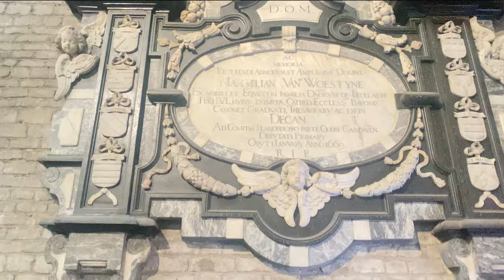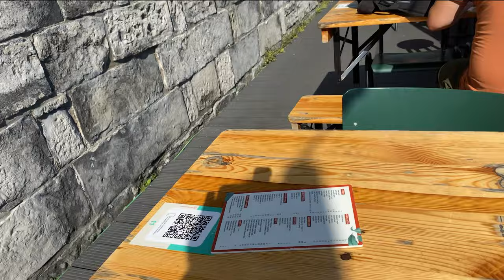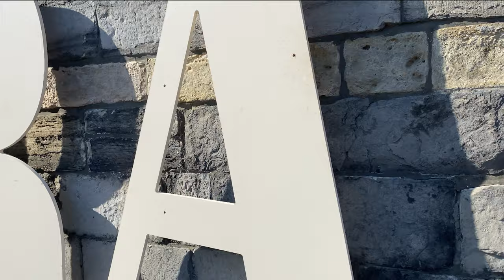A cidade mais bonita da Bélgica - GANTE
Gante com certeza ganhou nossos corações. Ela tem o centro histórico cortado por rios e repleta de edifícios históricos, ruas medievais e igrejas imponentes. Ao mesmo tempo consegue misturar o que preservou do passado com o clima jovial e artístico, típico das cidades universitárias. É uma cidade com atmosfera viva e pulsante que atrai turistas de todo o mundo.
Os pontos turísticos são próximos, então o passeio da para fazer todo a pé.

⚠️​Nosso passeio por Gante foi bem rápido, então fomos nos principais pontos turísticos. Vamos deixar um link que é o site da cidade. Tem todos os tipos de informações sobre alojamentos, restaurantes, mais pontos turísticos e principalmente você que for de carro, onde estacionar ao redor do centro.

📍Catedral de São Bavão, foi originalmente construída no século X em homenagem a São João. No século XI, esta antiga igreja de madeira foi trocada por uma no estilo romanesco, que depois foi novamente substituída pela grande catedral gótica de hoje. A igreja é aberta ao público todos os dias. Exceto em alguns feriados.

📍Brasserie Agrea é o nome da confeitaria onde experimentamos os waffles.
Fica na rua Sint-Baafsplein 44, na outra calçada, em frente a entrada da Catedral de São Bavão.

📍Nicolas Church, ou Igreja de São Nicolau, em português, localizada nas proximidades de Korenmarkt. Sempre foi a igreja dos mercadores e comerciantes, desde a sua fundação no século XIII. O edifício também reflete a vida vibrante e rica da cidade ao seu redor.

📍Korenmarkt, que significa Mercado de Trigo em português, é uma praça da cidade no centro histórico e um dos locais turísticos mais importantes e famosos da cidade. A praça está rodeada por vários edifícios históricos, que hoje em dia funciona bares, restaurantes e esplanadas.

📍Gravensteen, Castelo dos Condes, é um castelo do século Xll, que fica bem no centro da cidade.  A parte de fora do Castelo está muito bem conservada. A vista do alto é de uma cidade perfeita, que parece brinquedo.
Casas coloridas, igrejas pontiagudas, cortadas pelos canais e pontes.
Para visitar o seu interior é pago.

📍Bar da Riviera fica na praça Sint Veerleplein, 5 em frente ao Castelo dos Condes.

📍Sint Veerleplein, praça em frente ao Castelo dos Condes. É repleta de casas históricas que agora são bares com esplanadas. A praça foi batizada com este nome em homenagem aos santos da cidade.
Ali experimentamos uma cerveja local, a Gentse Strop.

🎁Gostaram da música deste vídeo? Você pode usa-la em seus vídeos também. Todas as músicas são produzidas por nós e disponibilizamos livremente de direitos autorais para outros criadores de conteúdo poderem utiliza-las. Você consegue encontrar esta músicas e muito mais em nosso outro canal @copyclear.

Este foi nosso roteiro em Gante, na Bélgica. Nossa eleita cidade belga mais bonita .